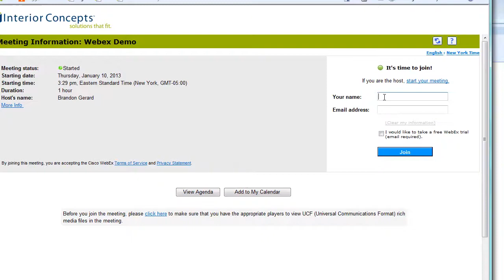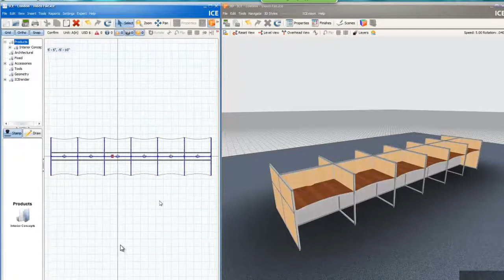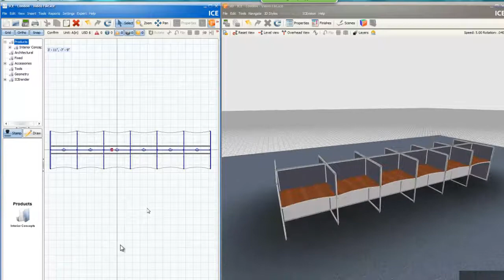Interactive Quote | 3D Renderings of Your Design Layouts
Work with designers over web conferencing, make changes to your design live, and see 3D renderings of furniture customized for your space.  Watch the video to see how easy the interactive quoting process is and how it can help you.